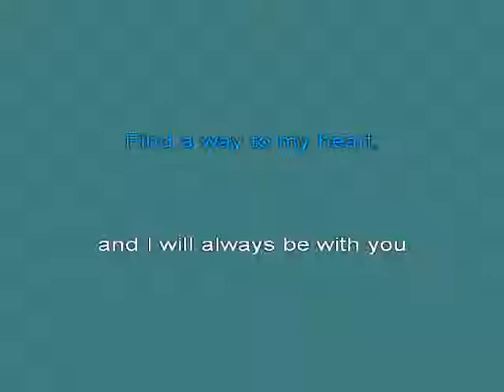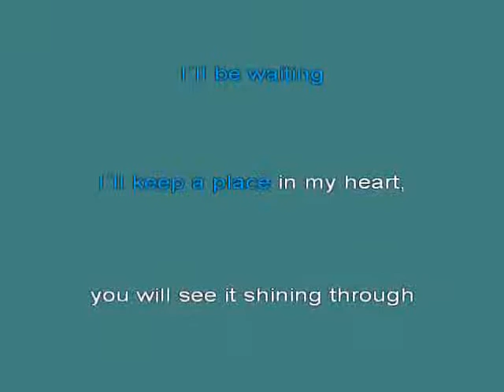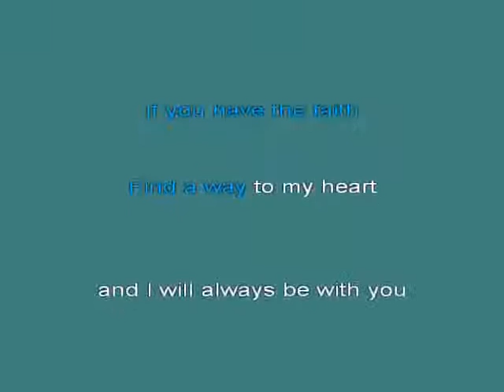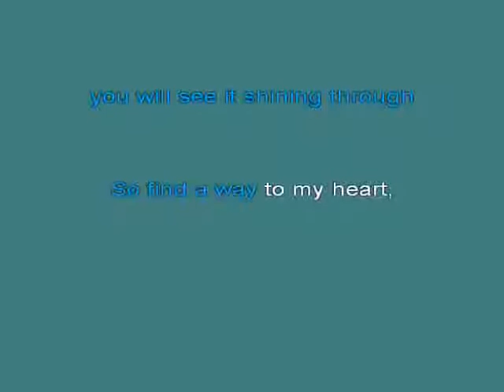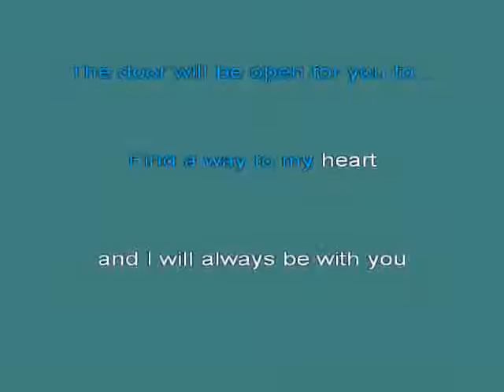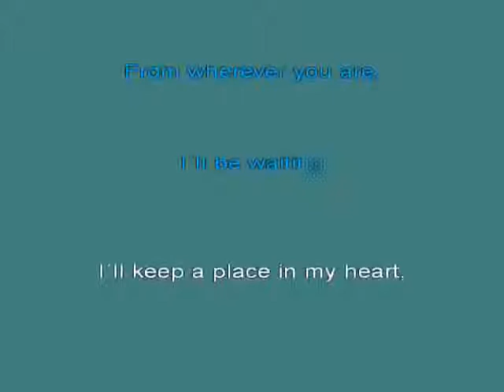Phil Collins Find A Way To My Heart [karaoke]